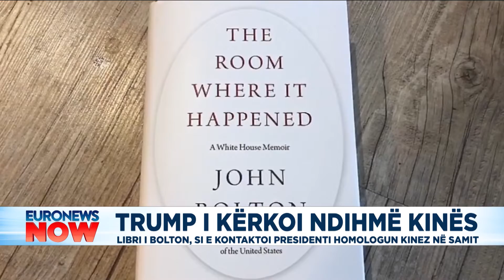Libri i Bolton, Trump i kërkoi ndihmë Kinës